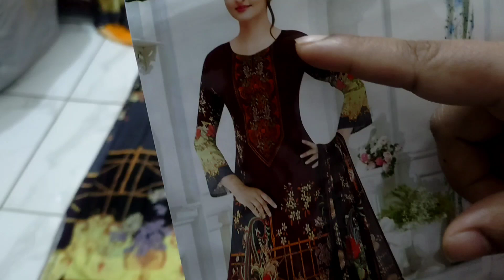tex one three piece /পাগল করা নতুন সব ডিজাইন চলে আসছে।সম্পূর্ণ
tex one three piece
#  Rangpasad digital lawn three piece
শাহাজাদি ডিজিটাল পিন্ট
বিনসাঈদ ডিজিটাল লোন
# কূর্তি কালেকশন
# লেডিস এক্সপোর্ট ওয়েস্টার্ন ড্রেস
অলবাংলাদেশে ক্যাশঅন ডেলিভারি দিয়ে থাকি।